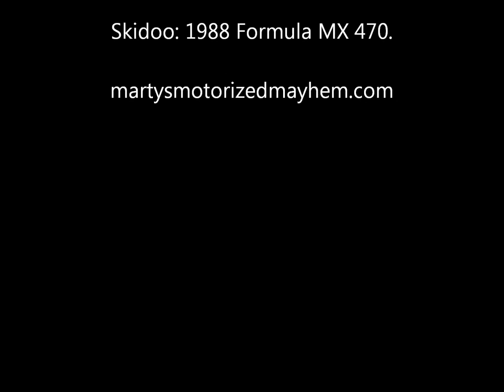1988 Skidoo Formula MX 470 Update #2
The new Trailing Arm came in for the 88  Skidoo Formula MX. So of course after installation I had to take it out for a rip.